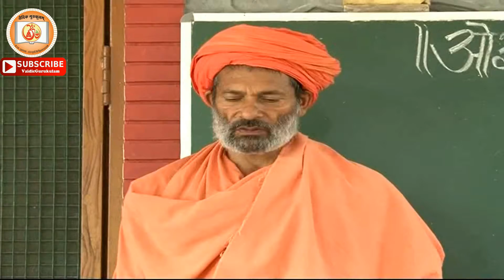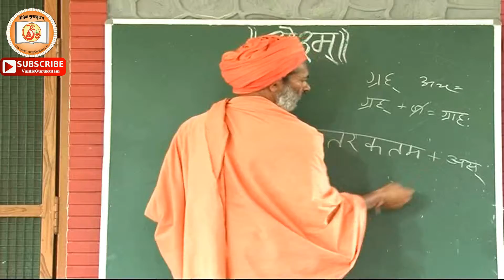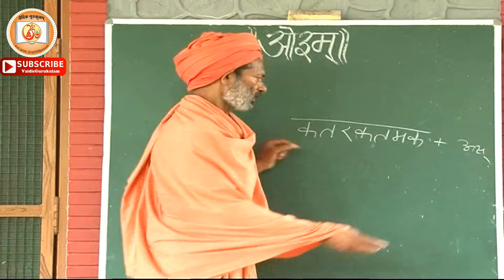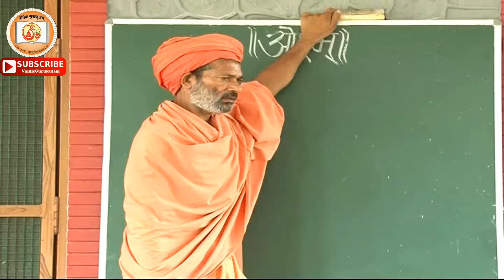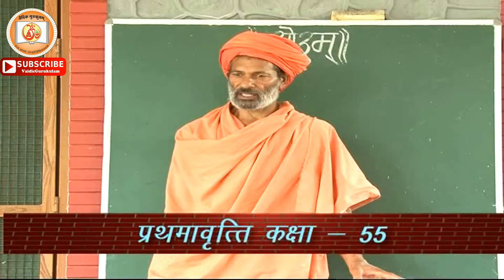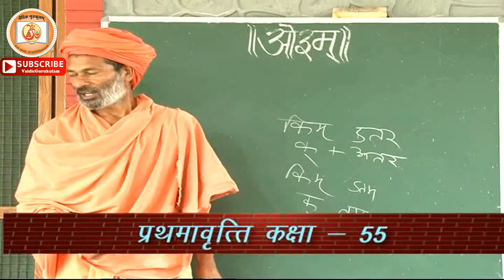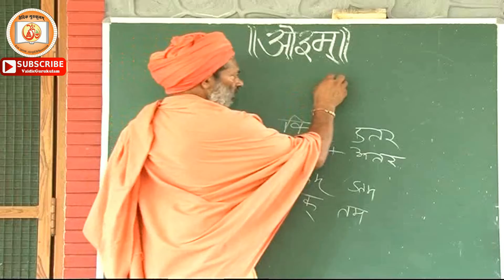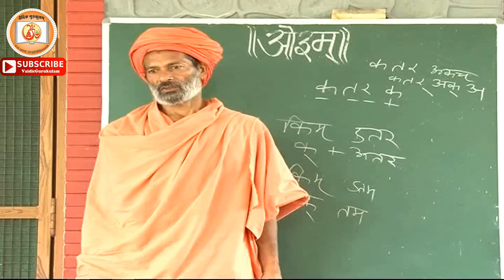Sanskrit Grammar (Prathmavritti) | संस्कृत व्याकरण (प्रथमावृत्तिः) Class - 55